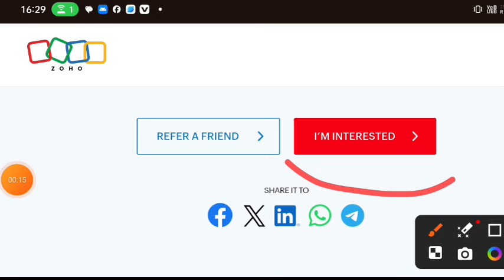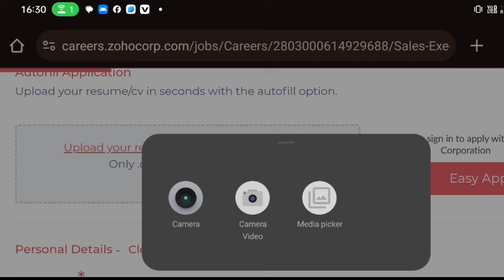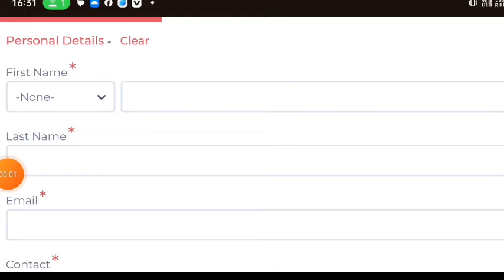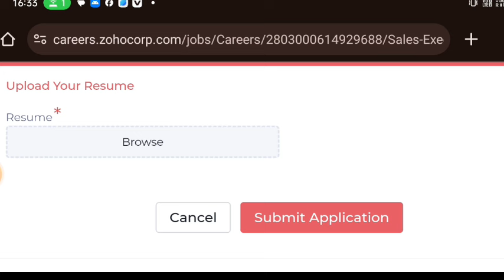ZOHO 💻 laptop இலவசம் | work from home jobs|தமிழ் பேசினா போதும் zoho jobs| 10th/12th/